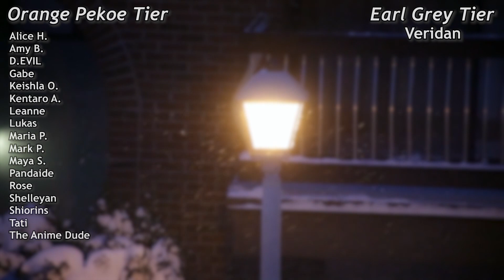This Show Is MIND-BENDINGLY GOOD | ID:Invaded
The premiere of ID:Invaded was one of the strangest first episodes I've seen in a bit, but it's also one of the most intriguing premieres as well!

Rating System:

S - Total Perfection
A - Fantastic
B - Good
C - Decent
D - Bad
F - Total Trash